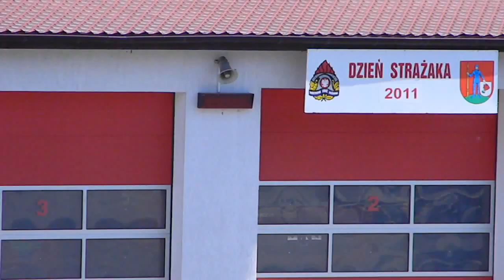Wyjazd Alarmowy 531[N]22 i 531[N]30